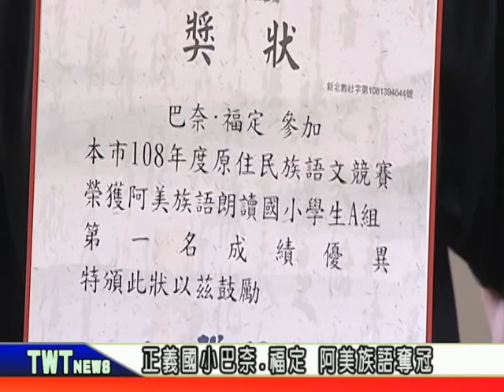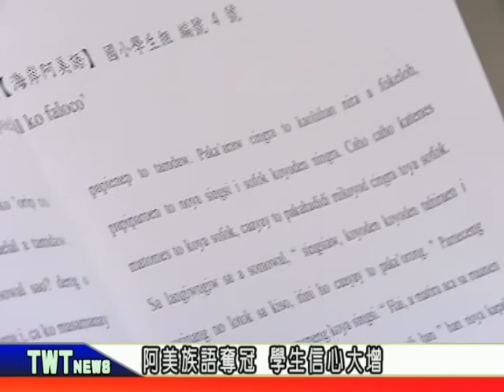天外天新聞1081029 03正義國小巴奈 福定 阿美族語奪冠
三重區正義國小六年級學生巴奈.福定，日前參加新北市108年度原住民族語文競賽，獲得阿美族語朗讀國小學生A組第一名，即將代表新北市參加國賽，大家都希望她能繼續奪冠。